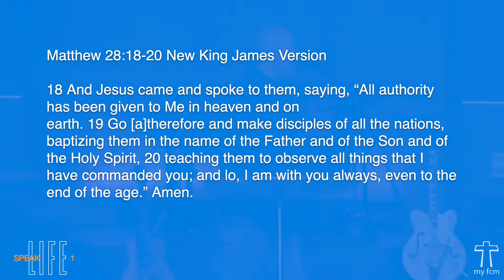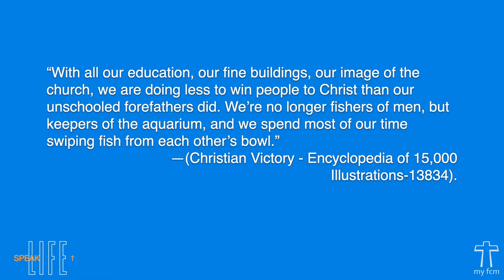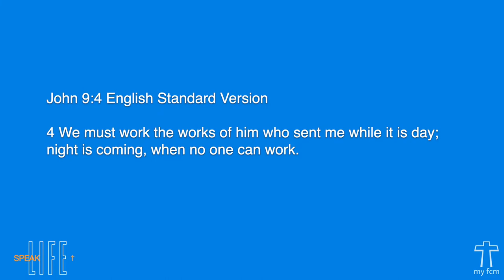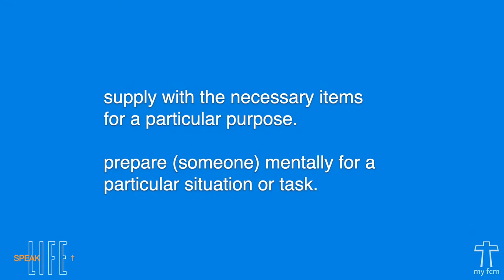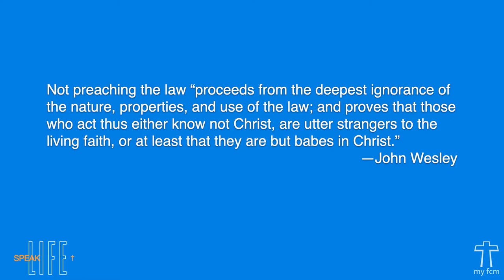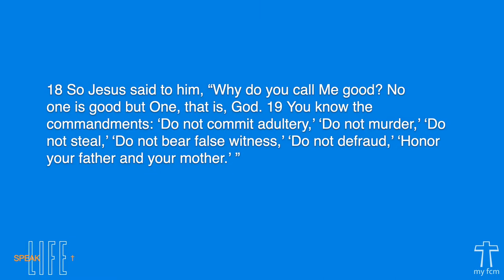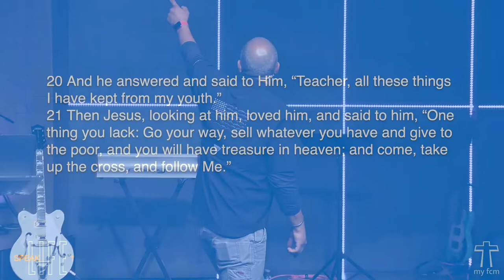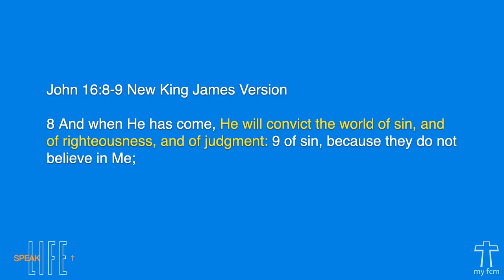Speak Life Part 8 - Pastor Chris Peña